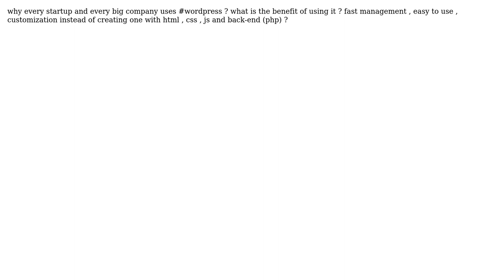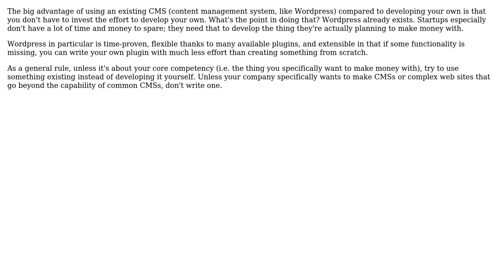Software Engineering: Why it is the good to use WordPress instead of creating one from scratch?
With thanks & praise to God, and with thanks to the many people who have made this project possible! | Content (except music & images) licensed under CC BY-SA | Music | Images & others | With thanks to user xx22111 user Sebastian Redl and the Stack Exchange Network Trademarks are property of their respective owners. You are responsible for your own actions.